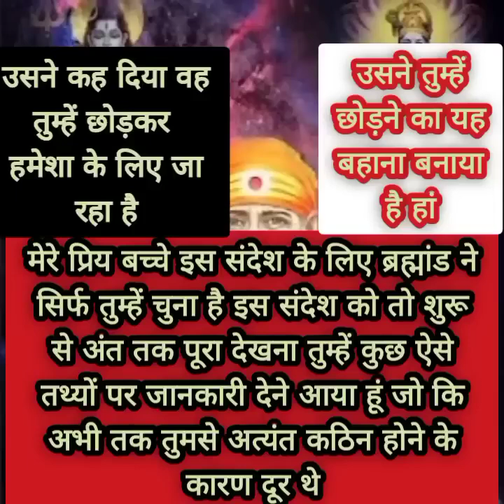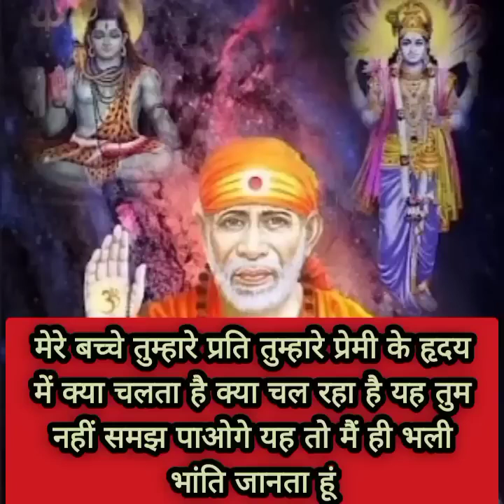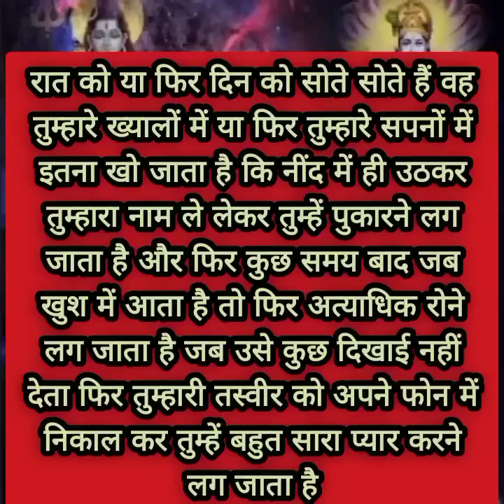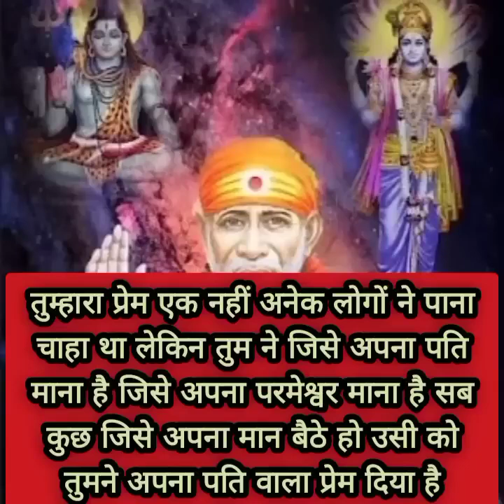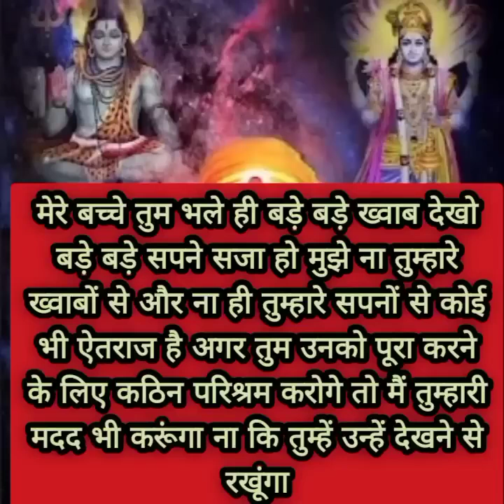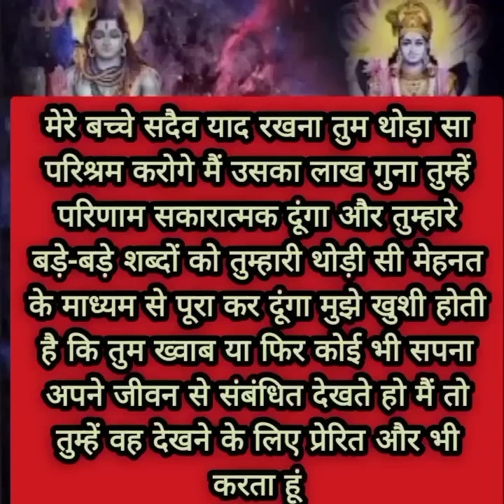मेरे बच्चे उसने फिर से सही तुम्हारे लिए मन्नत मांगी..........